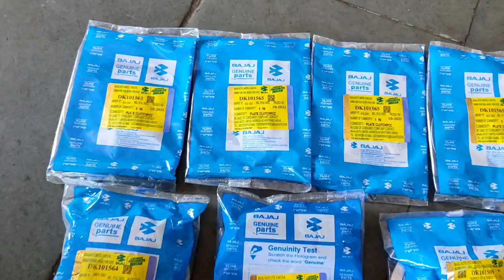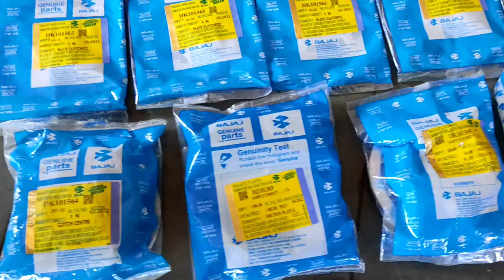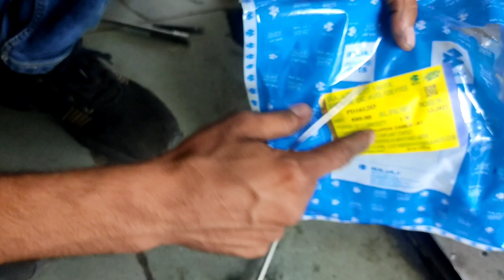AVENGER CRUISE 220 | PULSAR 220 | PULSAR 180 CLUTCH PLATE COST | कलच प्लेट का टोटल खर्चा इतना कम 🥱🤔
AVENGER CRUISE 220 OIL COOLED | PULSAR 220 | PULSAR 180 CLUTCH PLATE COST | कलच प्लेट का टोटल खर्चा

Dosto is video me mene Avenger cruise 220 oil cooled ki clutch ki poori jankari di hai ak ak parts ki coat bhi batayi hai clutch plate clutch hub clutch center preshure plate ki kya cost hai mene ak ak part ki unboxing bhi ki hai
bus apko video ko end tak dekhna hai ye video apke liye helpfull rahe to is video ko like zaroor ker dena or channel per naye ho to channel ko subscribe or bell icon ko press ker lena

16. How to reset time KTM RC & DUKE

QUERIES SOLVED
1. Avenger Cruise 220 oil cooled ki clutch plate ki cost kya hai
2. Avenger cruise 220 ke clutch ka total khercha
3. Avenger Cruise 220 | pulsar 220 f | pulsar 180 ke total clutch ke parts ko cover kya hai